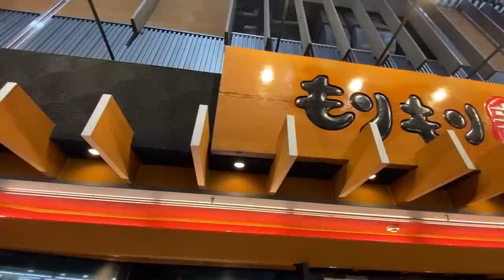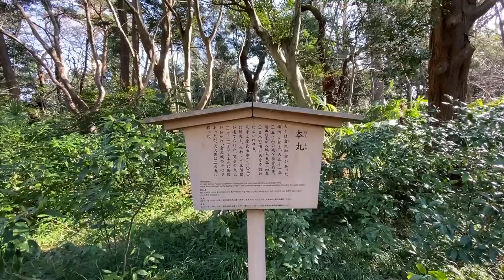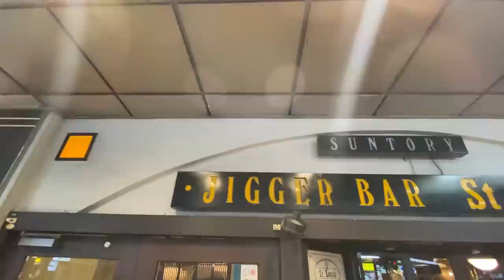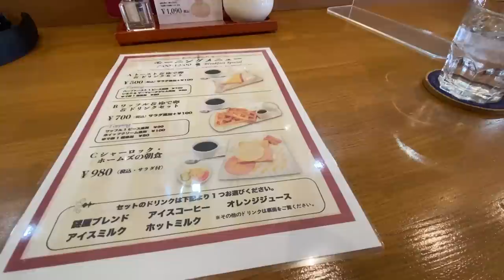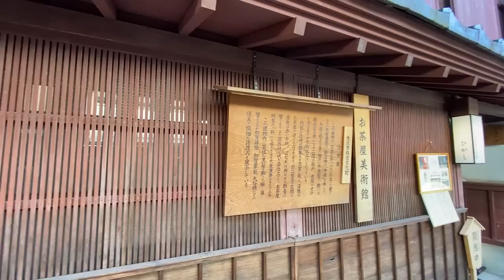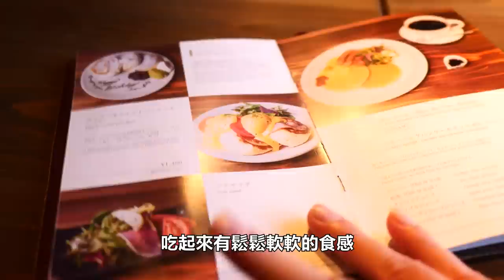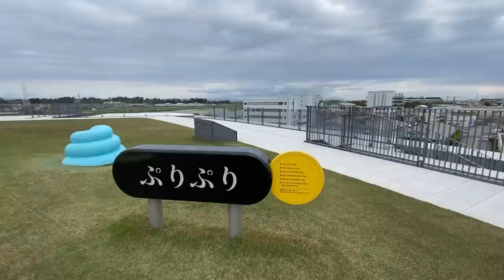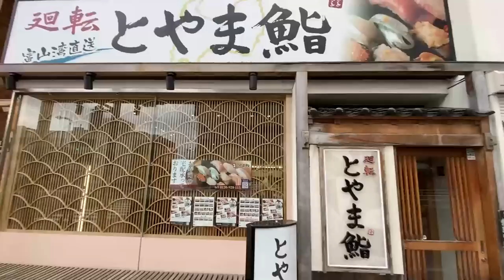[解封後日本旅遊］北陸四天三夜自由行｜金澤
聽到北陸應該就會想到金澤的歷史文化以及海鮮，或是立山雪之大谷吧?我們這部影片就帶大家深入的玩金澤以及富山，來場精彩有趣的四天三夜遊吧!

金澤
もりもり寿司（近江町店）
JIGGER BAR St. Louis

富山
星巴克富山環水公園店